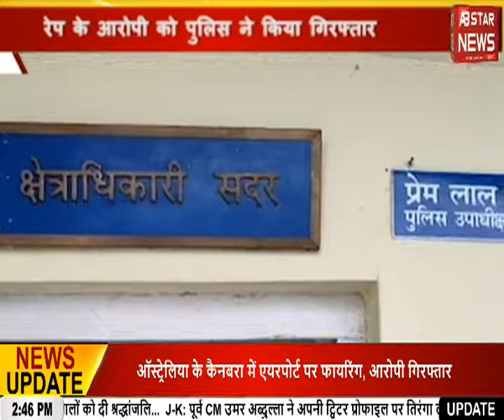Uttarakhand News: चंपावत में सीएम कार्यालय का उद्घाटन।।AB STAR NEWS।।